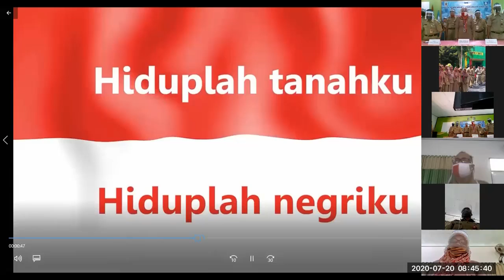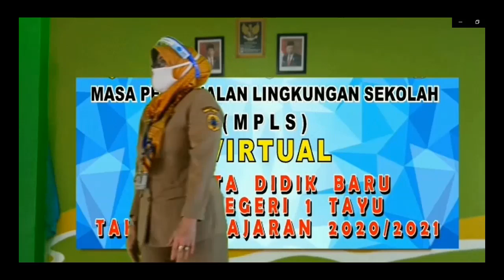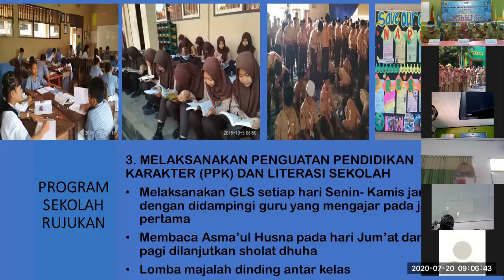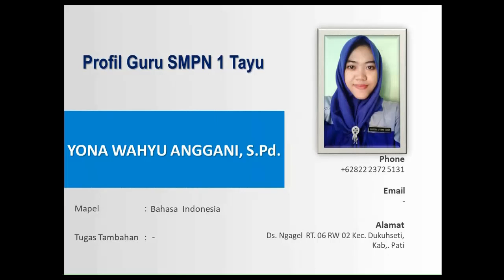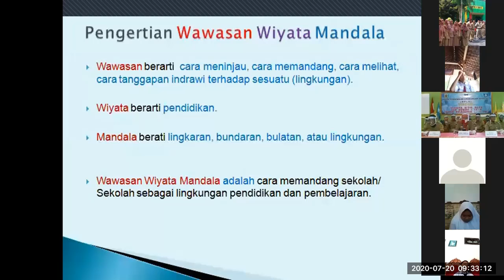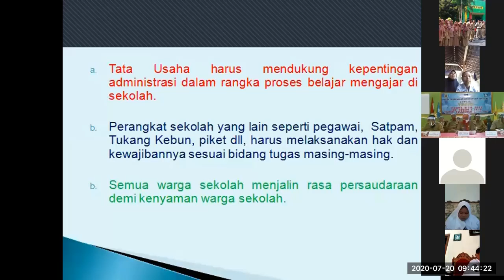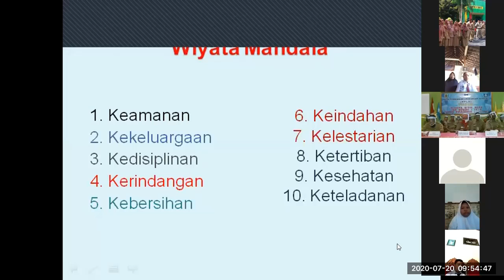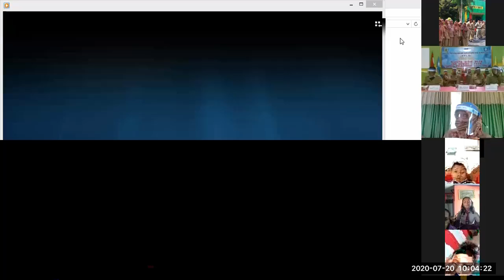PEMBUKAAN MPLS VIRTUAL SMP NEGERI 1 TAYU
PEMBUKAAN MPLS SMP NEGERI 1 TAYU
TA 2020/2021
Senin 20 Juli 2020
Secara Virtual Melalui ZOOM Meeting
di ikuti oleh 300 peserta didik baru dan wali murid